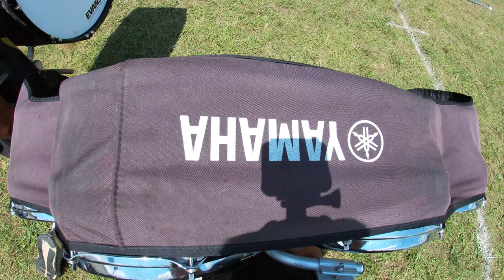Battalion 2023 Quad Cam - Javier Lopez